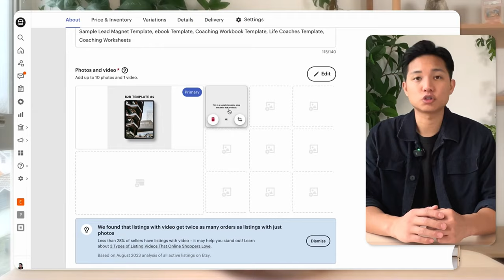Who is Brandon Timothy? | Channel Trailer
Hey friends, I’m Brandon, a full-time Etsy seller and coach. I teach people how to successfully sell digital products on Etsy. Expect regular updates on market trends, firsthand experiences, and tips to avoid common pitfalls in the world of Etsy selling.

Enjoy this channel trailer and get a glimpse of what's in store.

🚀 Everything You Need to Start & Scale Your Etsy Shop (step-by-step roadmap)